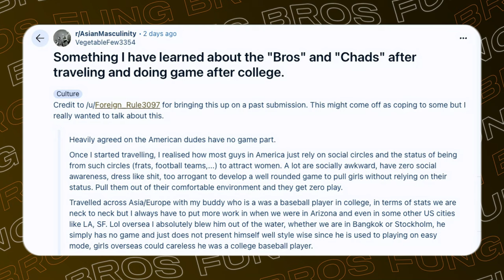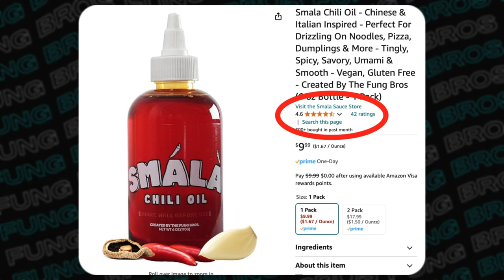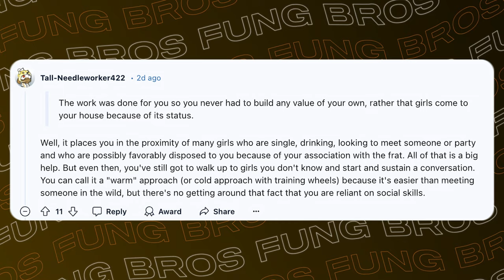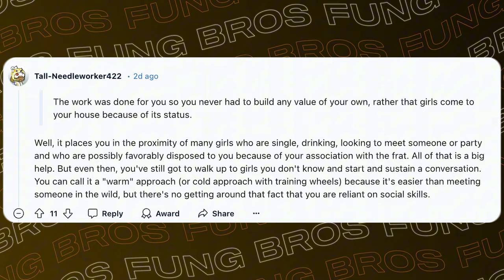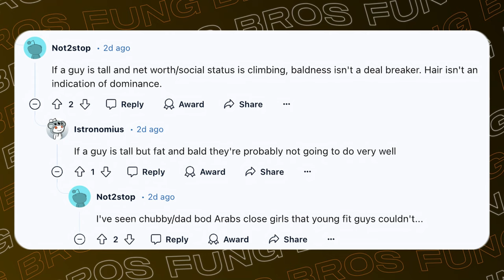Why Asian Men Bloom AFTER College Is Over